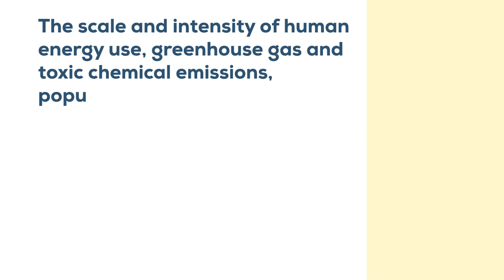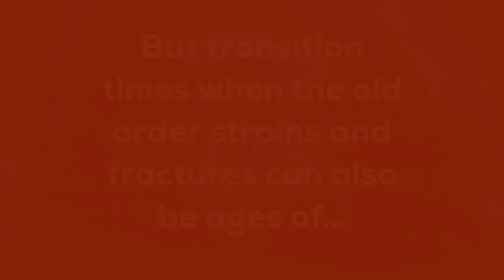REINDIGENISING THE FUTURE • Earth-centric eco-cultural values for a post-growth world • 21/7/2020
Four Online Roundtable Discussions + Q&A
June 9 • June 23 • July 7 • July 21, 2020

Session 3 • Reindigenising the Future – Earth-centric eco-cultural values for a post-growth world – discussion leader: Chels Marshall

Our Roundtable Guests:

CHELS MARSHALL

Chels is a leading Indigenous ecologist with over 27 years of professional experience in cultural ecology and environmental planning, design, and management within government agencies, research institutes, Indigenous communities, and consulting firms. She has worked on large-scale environmental projects and applied marine research in Australia, the Pacific and the United States. Chels has designed and co-ordinated successful intra indigenous mediation processes regarding cultural heritage and conservation management issues, and Aboriginal community facilitation processes for the preparation of comprehensive negotiating documents.

MORAG GAMBLE

Morag is a global leader of the permaculture movement for change, her work exemplifying the shift beyond sustainability, to regeneration. A community urban agriculture pioneer and award-winning edible landscape designer, for 25 years Morag has enabled urban communities around the world to create beautiful shared edible landscapes using a process she calls citizen design.

DANIEL CHRISTIAN WAHL

Daniel originally trained as a biologist, and holds degrees in Biology (BSc. Hons., Univ. of Edinburgh), Holistic Science (MSc.,Schumacher College) and Natural Design (PhD., Univ. of Dundee). He teaches regularly at Schumacher College. Daniel lives on Majorca where he helped to set up SMART UIB and works locally and internationally as a consultant, educator and activist. Daniel's 2016 book 'Designing Regenerative Cultures' has gained international acclaim.

JASON TWILL

With a career spanning over 20 years in urban development, Jason has been at the forefront of built environment transformation. A globally recognised pioneer in innovation districts, alternative housing and regenerative urbanism, Jason’s work is informing the next generation of city making. Jason is a regular lecturer at multiple Australian and international universities and is a co-founder of the International Living Future Institute and originator of the Economics of Change project. In 2018, Jason founded and launched the City Makers’ Guild, an education, advocacy and research group promoting more equitable and inclusive cities.